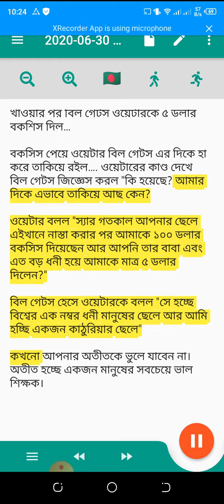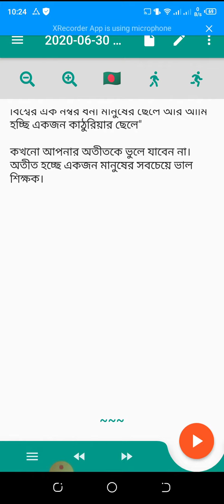Bangla Golpo , Shekhamulok golpo , Bangla Auddio Voice, Epi -3